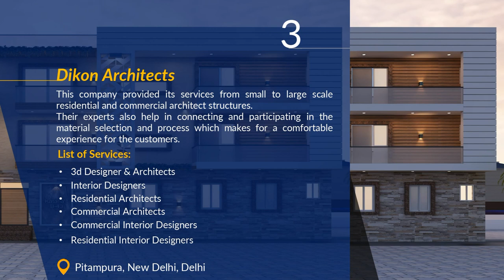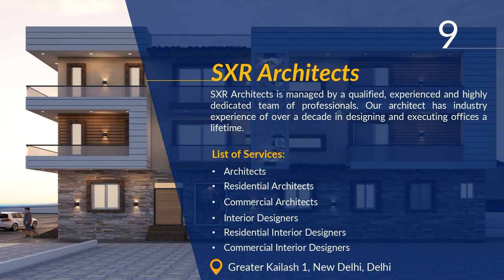Top 10 Architects of Delhi | Best Architects Firms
Looking for an Architect in Delhi. Then you are in the right place. Find here the list of popular architects’ firms with years of experience. Contact them, they help, you to design your home or office at an affordable price. Know more

10 Architects in Delhi Who Have Remarkable Projects
1. Seahawk Arch Planners
2. NMBI No Mor Boring Interiors
3. Dikon Architects
4. The Orion Designs
5. MAD Design
6. Studio20
7. Marron Dsign
8. A S Decor
9. SXR Architects
10. OSR Interiors